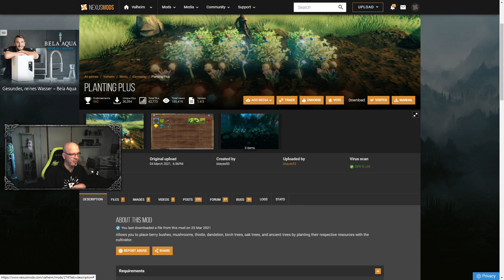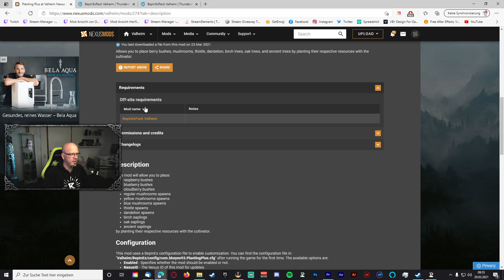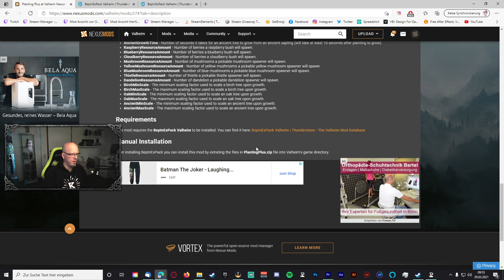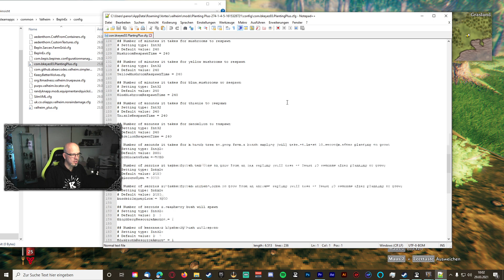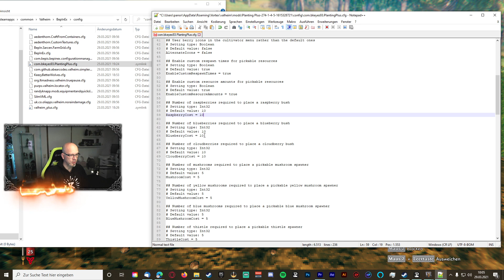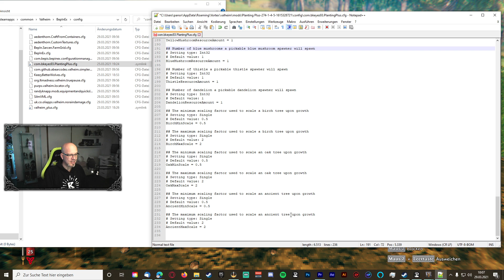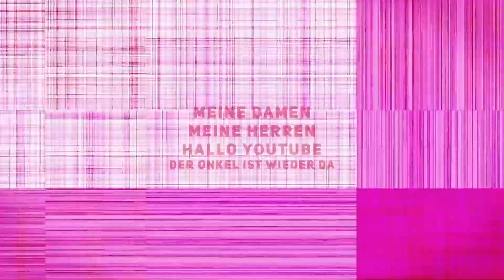🍓🍓 SO KANNST DU ALLES IN VALHEIM ANPFLANZEN 🍄🍄 - Valheim Tipps & Tricks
🥰 Neustes Kanalmitglied: Saschman84 - Unterstützer
Kanalmitglieder: . 30% 15/50
Patreons: . 46% 23/50
Mein Equipment:
🎤 Mein Mikrofon
🖱️ Meine Maus
⌨️ Meine Tastatur
🎧 Meine Kopfhörer
💺 Mein Stuhl
💡 Mein Ringlicht
💡 Meine Videoleuchten
⌨️ Mein USB Controller
📱 Mein Lieblingssmartphone

In diesem Video zeige ich dir, wie du in Valheim alles in deinem Garten anbauen kannst.

Valheim ist 1-10 Spieler Multiplayer-Erkundungs- und Survivalspiel in einem prozedural generierten Fegefeuer, inspiriert von der Kultur der Wikinger. Schreibe beim Kämpfen, Bauen und Erobern eine Saga, die Odins Gunst würdig ist.

Mein Equipment:
Mein Mikrofon
Meine Maus
Meine Tastatur
Meine Kopfhörer
Mein Stuhl
Mein Ringlicht